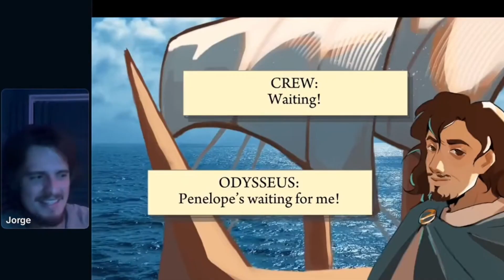October 1st, 2024 Morning Announcements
Clubs, events, activities and news of Findlay Middle School